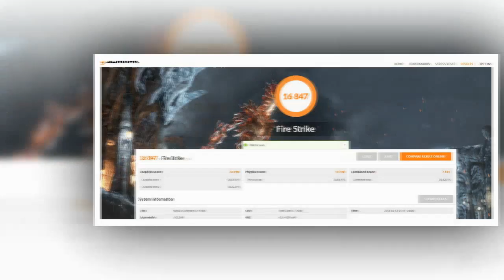CompuLab Airtop2 Inferno - máy bàn SFF chuyên game, tản nhiệt không quạt cho i7 dòng K và GTX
CompuLab Airtop2 Inferno - máy bàn SFF chuyên game, tản nhiệt không quạt cho i7 dòng K và GTX 1080 | Tinhte.vn